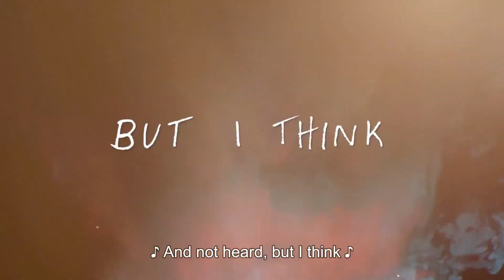Poly Styrene: I Am a Cliché | Trailer with Audio Description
Discover the groundbreaking story of Poly Styrene, the first woman of colour to front a successful rock band in the UK. Watch the full film with audio description and captions on the My Sound Cinema platform

With X-Ray Spex, she sang about identity, consumerism, and the changing world of late 1970s Britain, inspiring the riot grrrl and Afropunk movements. Uncover the lasting impact of Poly's life and music through the eyes of her daughter, Celeste Bell, as she explores Poly's unopened artistic archive and personal journey. Featuring unseen archive material and narrated by Oscar-nominee Ruth Negga, this documentary is a powerful tribute to a punk icon.

About My Sound Cinema: My Sound Cinema is the first online cinema dedicated to audio-described film and designed specifically with visually impaired film lovers in mind.